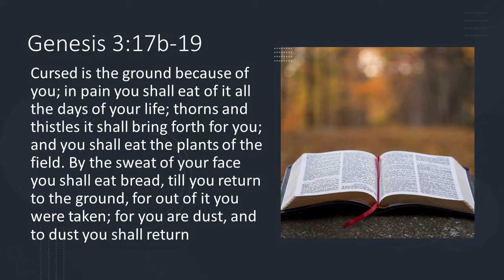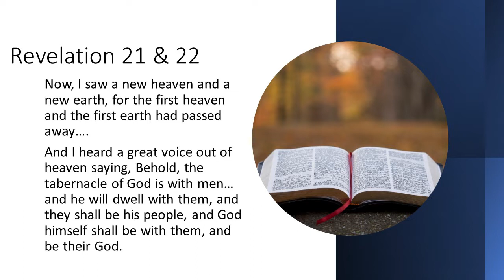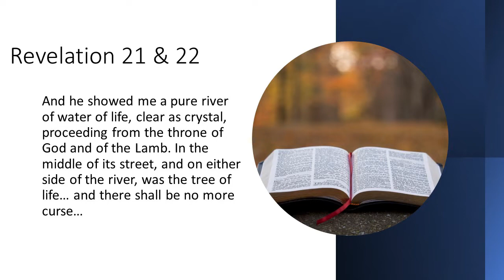Christ is the Substance of the Sabbath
Sermon 2 of 3 considering the Sabbath Day  - Christ is the Substance of the Sabbath

The Very Rev. Canon Jason R. Grote
St. Matthias Anglican Church
Katy, TX